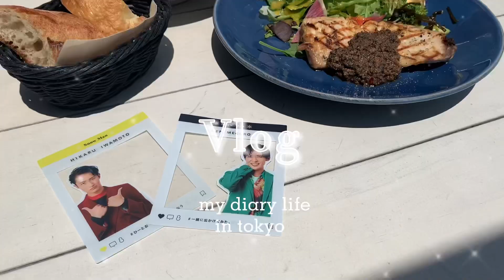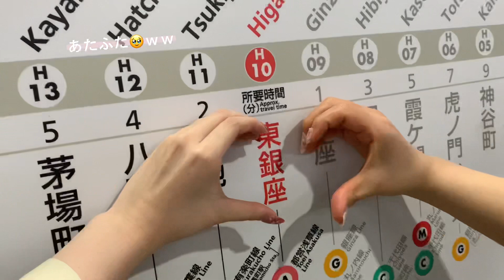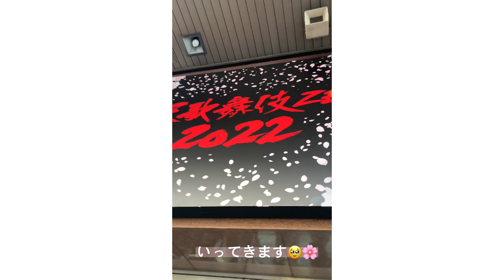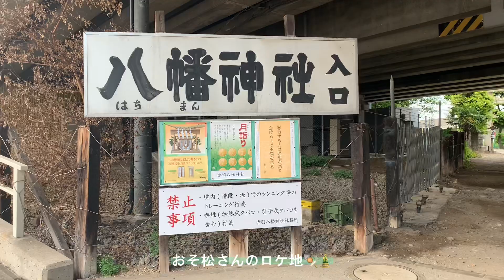【現場vlog】滝沢歌舞伎ZERO2022 /ジャニヲタ/ snowmanロケ地 / 遠征 /カフェ巡り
滝沢歌舞伎に行った2日間の記録です➰💕

めぐろくんにも大好きなお友達にも会えてとっても幸せな2日間でした🥺🫶🏻

平野紫耀 永瀬廉 キンプリ
キングアンドプリンス